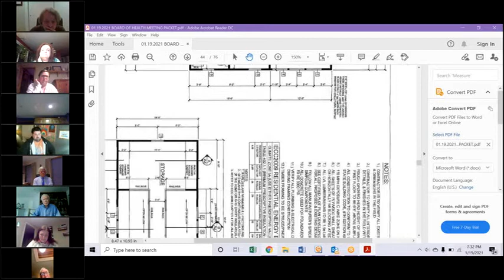Board of Health Meeting January 19, 2021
Jan. 19th 2021 meeting of the Harwich Board of Health